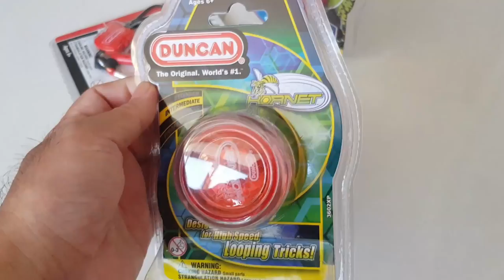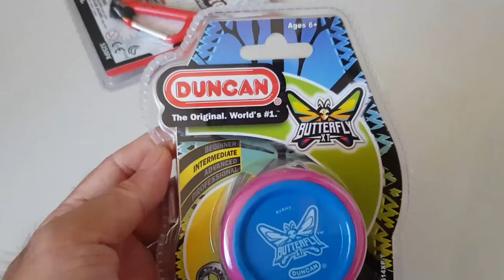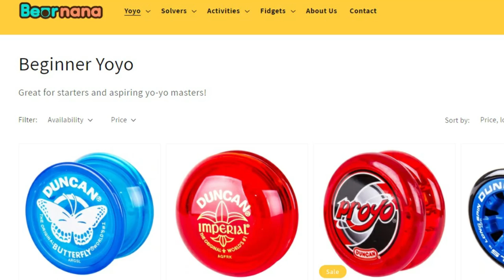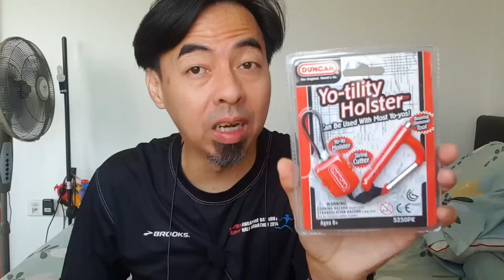Duncan Hornet and Butterfly XT Yoyo from BearNana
Get their Discount before it ended
- Expiry: 20 March 2022
- Condition: customer need to allow email marketing during check out